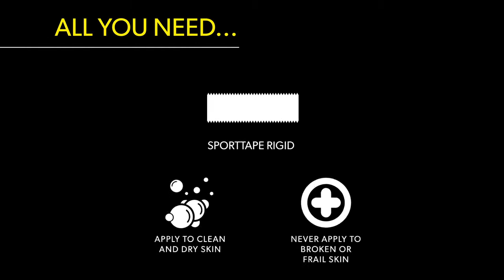Tape de Óxido de Zinco no dedo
Aplicação de tape de Óxido de Zinco no dedo

4Moove
The Power to Moove Forward
4Moove apresenta um conjunto de soluções "premium", de elevada qualidade e credibilidade, com o objetivo fornecer a todas as pessoas, sejam ou não desportistas, amadores ou profissionais, as melhores soluções para Prevenção de lesões, Recuperação ativa e Optimização do desempenho desportivo.